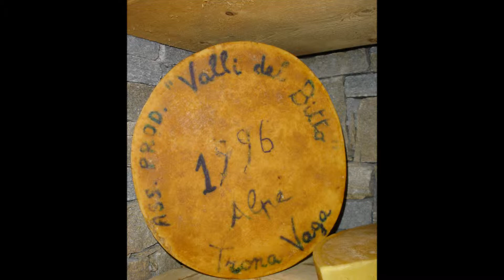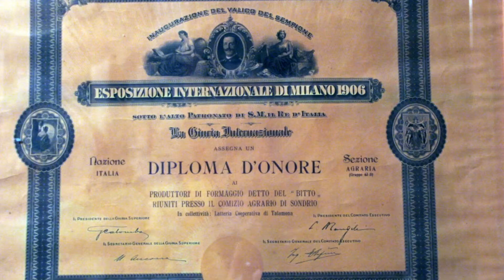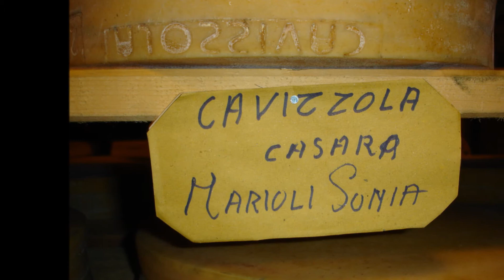Santuario del Bitto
Una visita al Santuario del Bitto a Gerola Alta